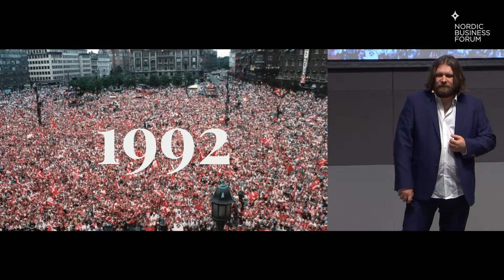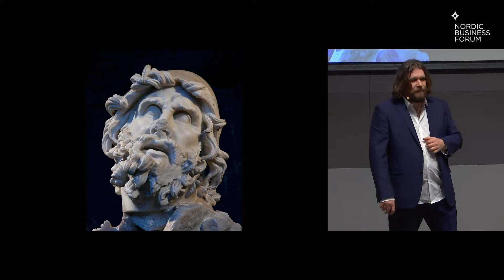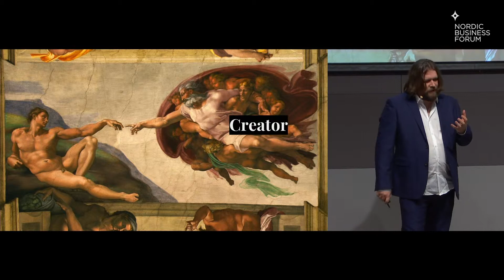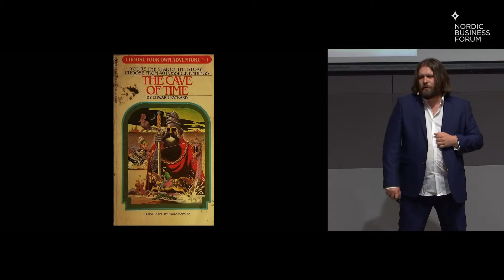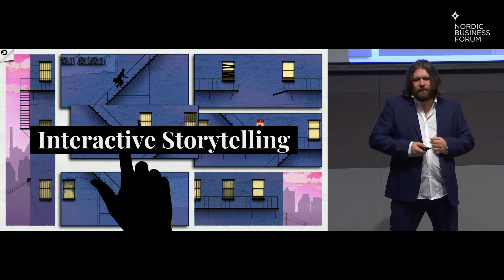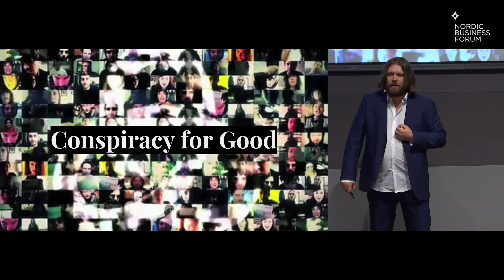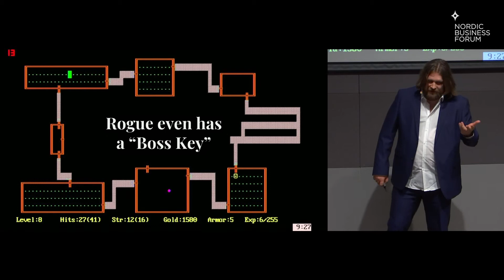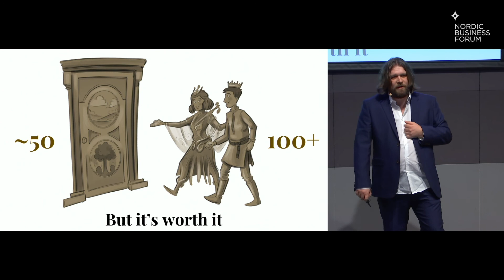Claus Raasted - How Participatory Fiction is the Future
Speaker Contest 2019 - Oslo Qualifiers